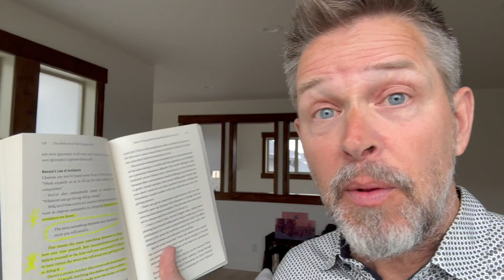The Subtle Art Of Not Giving A F*ck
I just had an incredible insight into the CPA profession.  It makes sense to me now, why so many of us act the way they do.

But you can break the cycle. It just takes some honesty.